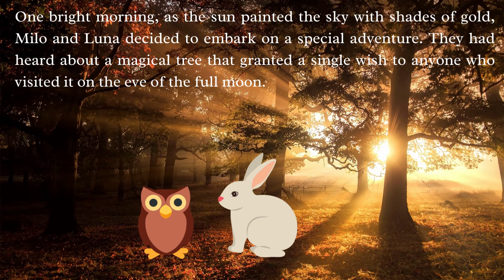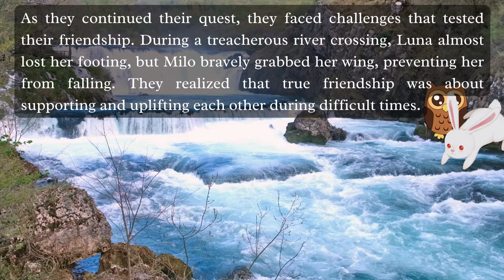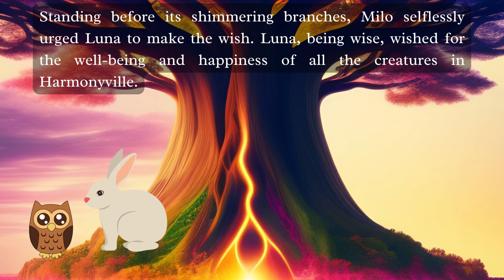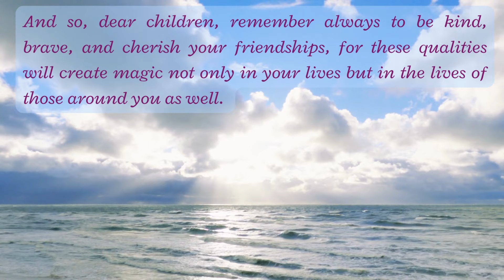Learn English through story |The Magical Friendship: A Journey of Kindness and Joy|Bedtime story